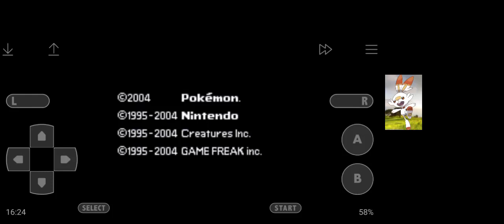The Last Fire Red Gameplay😊😊